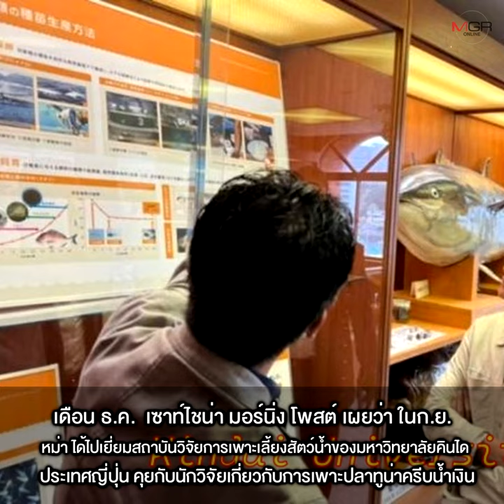แจ็ค หม่า กลับจีนแล้ว...เจ้าพ่ออาณาจักรอาลีบาบาหายไปไหนมาปีกว่า